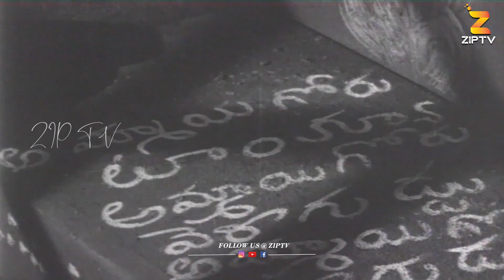అమ్మాయిగారిపై నిందలు వేస్తావా? | Mooga Manasulu Movie Scenes | ANR, Savitri & Jamuna | ZIP TV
Mooga Manasulu Movie Scenes | ANR, Savitri & Jamuna | Mooga Manasulu Movie Emotional Scenes | @coolcontents333